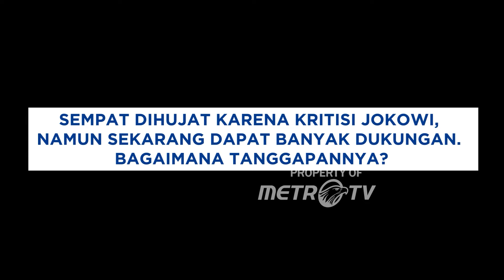KETUA BEM UGM: TIKET MASUK KE POLITIK SANGAT MAHAL, GIMANA MAU FAIR?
MetroTV, Pemilu 2024 sudah semakin dekat, namun banyak kegiatan - kegiatan oleh elite politik yang dinilai masyarakat mulai berpihak ke salah satu Paslon terutama tindakan yang dilakukan oleh Presiden RI Joko Widodo. Terlebih lagi setelah Presiden menggelontorkan bansos baru dengan anggaran paling tinggi yakni hampir 500 triliun rupiah, dan dituding sudah dipolitisasi. Berbagai manuver serta menteri banyak yang secara terang - terangan berkampanye.

Lantas masihkah publik dapat percaya bahwa Presiden netral? Bagaimana tanggapan anak muda terkait politik di Indonesia?